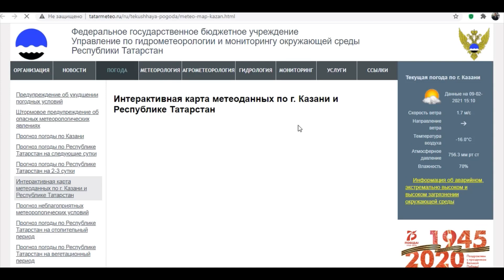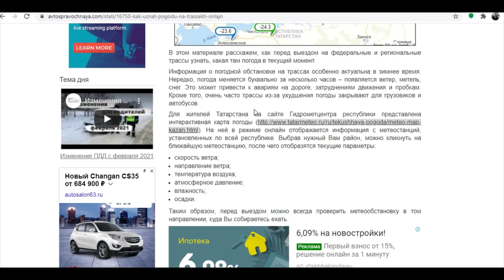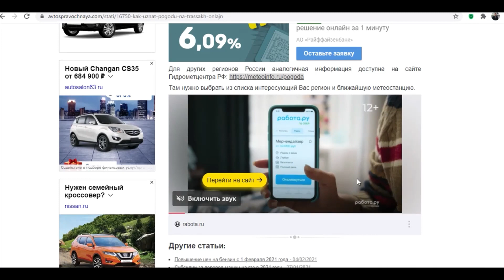Как узнать погоду на трассах онлайн?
Как перед выездом на федеральные и региональные трассы узнать, какая там погода в текущий момент? Подробности